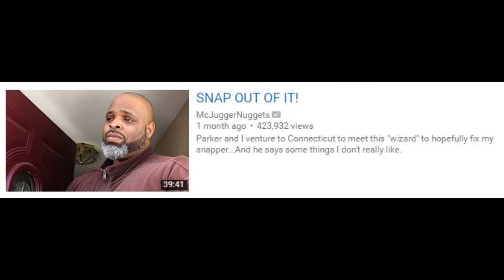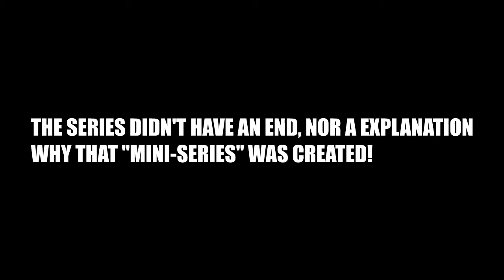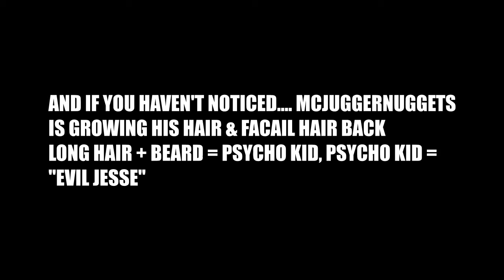THE TRUTH ABOUT MCJUGGERNUGGETS NEW SERIES!? IS HE LEAVING?! (Guesstimates)